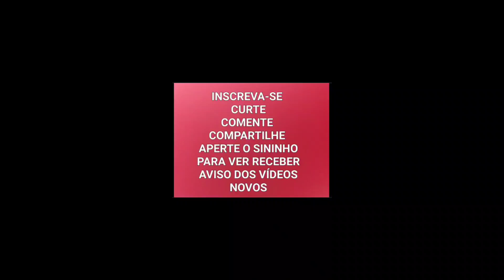Vamos assistir mais a esse vídeo da cidade de Assis-SP Brasil.